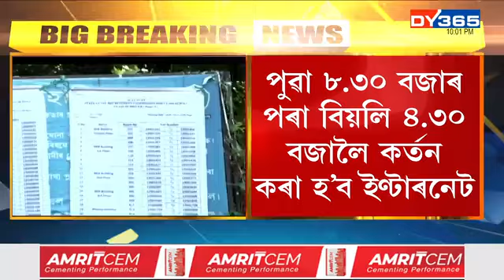কেইবাটাও নতুন নিয়মৰ মাজেৰে কাইলৈ ADREৰ দ্বিতীয় পৰ্যায়ৰ পৰীক্ষা।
কেইবাটাও নতুন নিয়মৰ মাজেৰে কাইলৈ ADREৰ দ্বিতীয় পৰ্যায়ৰ পৰীক্ষা। কটকটীয়া নিৰাপত্তা বেষ্টনীৰ মাজত অনুষ্ঠিত হ’ব ADR পৰীক্ষা। পৰীক্ষাৰ পূৰ্বে প্ৰাৰ্থীসকললৈ কি বিশেষ নিৰ্দেশনা প্ৰশাসনৰ?